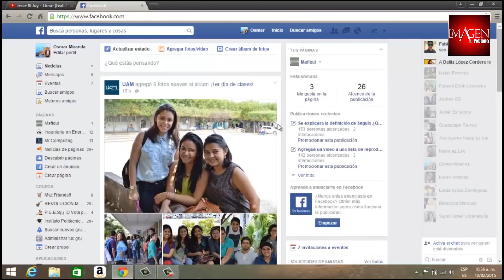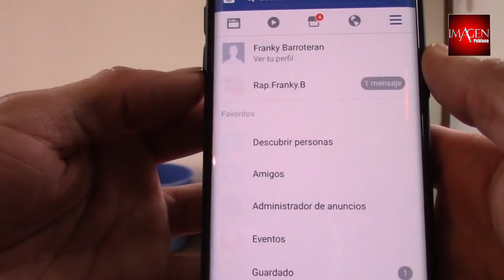Qué hacer ante las convocatorias para saquear tiendas